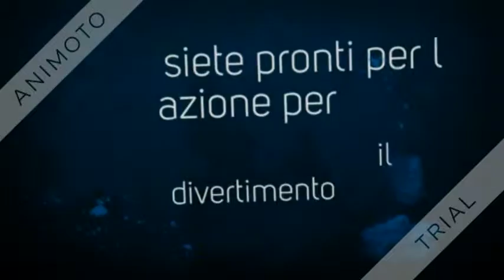ape scape 2 ep 1 si ricomincia